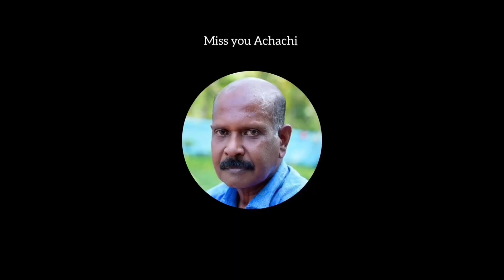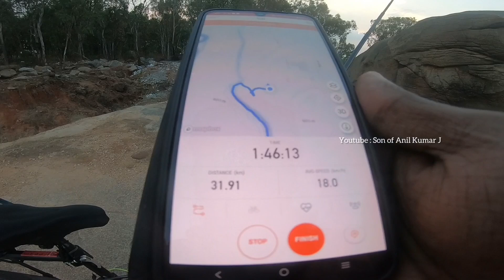An adventurous and dangerous cycle ride to sadahalli quarry / Vlog 41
For best cycles and service contact Venus Cycle Mart - puthoor ,kollam

This is actually a quarry of marble. Earlier before the mining was started, there was(is) a temple that was used for worship. The authorities decide to carve out all the area except the temple part which made the temple part a solely standing structure in the middle of 200 metre deep quarry. It is definitely an extraordinary place. To access the temple one has to walk through a narrow marble, with partly rusted metallic siderails with heavy winds hitting and shaking your body. But there is one problem. There is no direct entrance as this is a private property. If you are an adventure junkie, you can climb and jump over an 8 foot wall, using rocks arranged into temporary steps, and slid yourself through a 2 foot opening on the next wall, made by former visitors. The view from the top of the temple is magical. They have taken away the idol inside the temple.